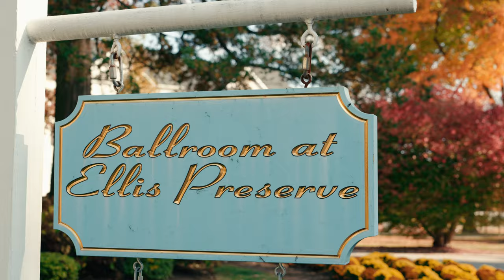The Ballroom at Ellis Preserve Wedding Film // Rachel + Brady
Ballroom at Ellis Preserve Wedding // Hold onto your confetti, folks, because Rachel and Brady just redefined WeddingGoals with their unforgettable celebration at the Ballroom at Ellis Preserve. Imagine the magic of a crisp fall day, with golden leaves painting the perfect backdrop, and you’re halfway to understanding the sheer beauty of this wedding. But let’s dive into the deets, shall we?

Abominable Productions is a Wedding Videography company based Southeastern Pennsylvania. We're cinematic storytellers focused on capturing authentic & vibrant moments! We'd love to film your wedding!

First looks are always special, but Rachel and Brady’s was something straight out of a fairy tale. Picture this: Brady standing there, nervously excited, and then Rachel taps his shoulder. He turns, and BOOM! Cue the waterworks and jaw-drops because Rachel looked stunning. And Brady? Well, let’s just say there wasn’t a dry eye in sight. Seriously, folks, if you’re not crying happy tears at this point, check your pulse!

Taylor Swift Vibes: Now, we all know that no wedding is complete without some heartfelt vows, but Rachel and Brady took it up a notch. They wove in lyrics from the queen herself, Taylor Swift. I mean, If you don’t quote Taylor Swift in your vows, are you even married? Their words were sweet, sincere, and with a dash of T-Swift magic, it was all the feels.

Golden Fall Light and Stunning Backdrops: The Ballroom at Ellis Preserve is always a stunner, but add in the golden fall light and it’s pure magic. Every shot was bathed in that dreamy, warm glow that makes everything look straight out of a romance movie. The venue’s charm, combined with the vibrant autumn colors, created an ambiance that was nothing short of spectacular.

Dancing the Night Away: After all the beautiful, tear-jerking moments, it was time to let loose! And let me tell you, Rachel and Brady’s guests knew how to party. The dance floor was on fire all night long, with laughter, wild dance moves, and a whole lot of love. The energy was contagious, and it was clear that everyone was having the time of their lives.

Rachel and Brady’s wedding was a beautiful blend of emotional moments, heartfelt vows, and an epic party. From the emotional first look to the joyous celebration on the dance floor, their day was filled with happiness, love, and unforgettable memories. Congratulations to the newlyweds! Here’s to a lifetime of love, laughter, and Taylor Swift lyrics.

So, whether you’re planning your own big day or just a sucker for a good love story, Rachel and Brady’s wedding is sure to inspire. Cheers to love and golden fall weddings!

Filmed by: Abominable Productions
Venue: The Ballroom at Ellis Preserve
Photographer: Sarah Sayeed
Florist: We Do Event Design
Cake: The Master's Baker
Hair & Makeup: Gloss Studio LLC
Celebrant: Rabbi Robyn Frisch

Sync ID: MB01GRHIABHCKV2